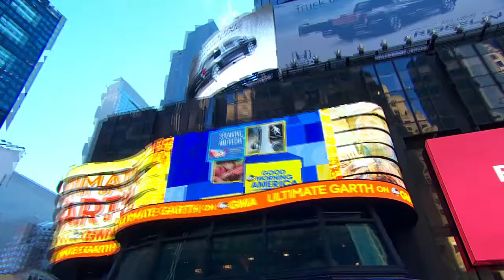Speaking American Examines Differences in English Across the US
Inside the regional differences in English across the nation - plus Garth Brooks is live on "GMA."